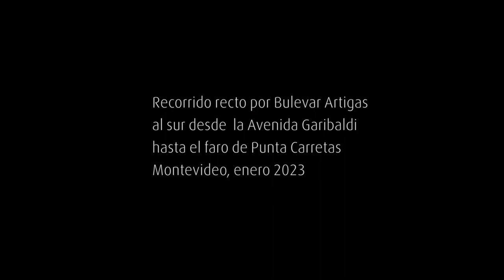Video aéreo por Bulevar Artigas desde la Av. Garibaldi al faro de Punta Carretas, Montevideo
Recorrido en línea recta hacia el sur desde la Av. Garibaldi hasta el faro de Punta Brava (Punta Carretas). Enero de 2023.
Recorrido en sentido inverso, desde el faro hasta un par de cuadras pasando la Av. Garibaldi